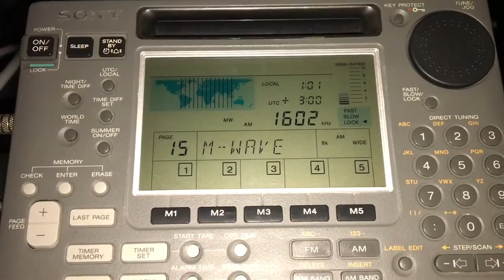1602 kHz Радио Центр / 2159 UTC 2019-09-18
QTH: Murom, Russia
Tx: Riga (Latvia), 1 kW
Receiver: Sony ICF-SW55 with 25 m wired antenna